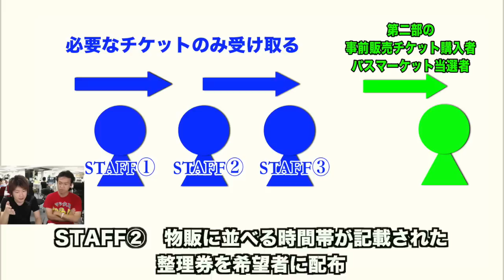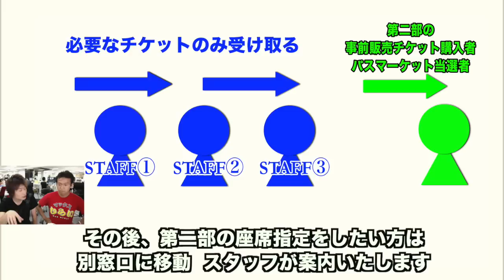【名古屋ファンミーティング】入場に関するおしらせ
▼Q&Aはこちら！

▼ファンミーティングに備えてグッズを揃えよう！

▼名古屋ファンミーティングの限定グッズや先行販売グッズはこちらの動画でチェック！

▼ニコ生放送ページはこちら！

編集：栗城

iPhoneの方...
Androidの方...

関連リンク
▼AppBank
▼パズドラ攻略アプリ
iPhoneの方...
Androidの方...
▼パズドラ屋アプリ
iPhoneの方...
Androidの方...
▼モンスト攻略アプリ
iPhoneの方...
Androidの方...